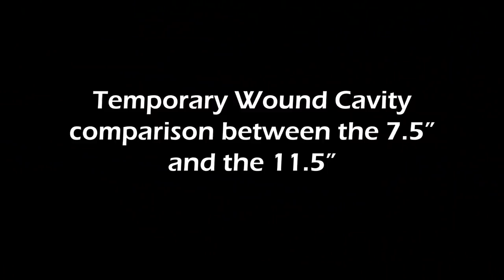Best Barrel Length for Home Defense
Which barrel length is ideal for home defense? Is there such thing as too short?